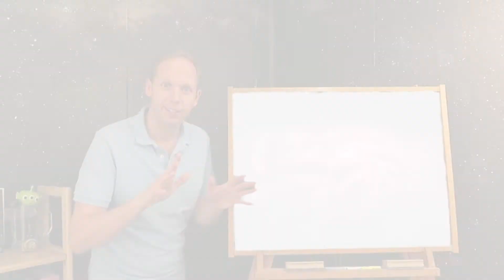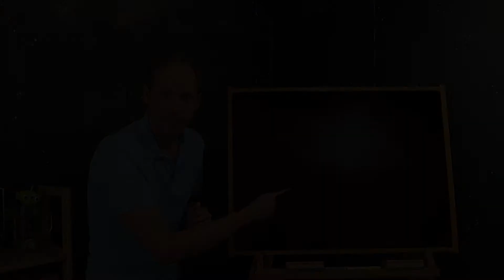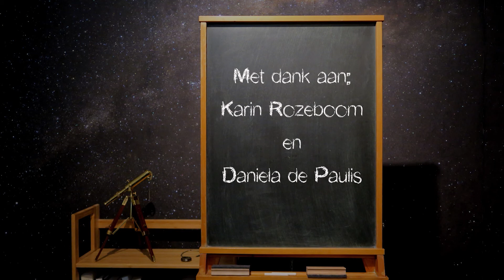De Zon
Deze aflevering: De Zon

Credits:
Animatie stervorming: YouTube Science Channel: A Star is Born  | How the Universe Works
Helium: Wikimedia gebruiker: Svdmolen/Jeanot (converted by King of Hearts)
Sound 'Cartoon Birds 2': Daniel Simion
Fire sound: Nic3_one